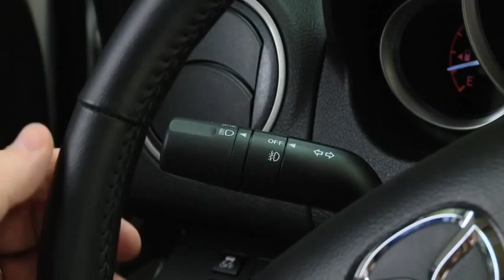2011 Mazda6 Features — EXTERIOR LIGHTS